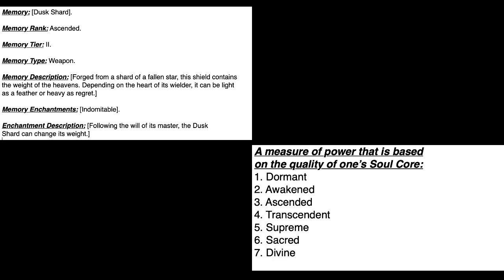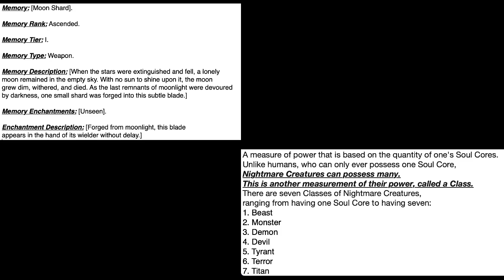Shadow Slave - Chapter: 261 - 270 /AudioBook/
Author: Guiltythree

Genre

0:00 Chapter 261: Moon Shard
7:15 Chapter 262: Path to Damnation
15:18 Chapter 263: The Beginning of the End
22:03 Chapter 264: First Things First
28:50 Chapter 265: Hateful Shadow
35:32 Chapter 266: The Devil You Know
42:59 Chapter 267: Let There Be Light
50:36 Chapter 268 Clash
56:59 Chapter 269: Incarnation Of Death
01:04:19 Chapter 270: Runaway